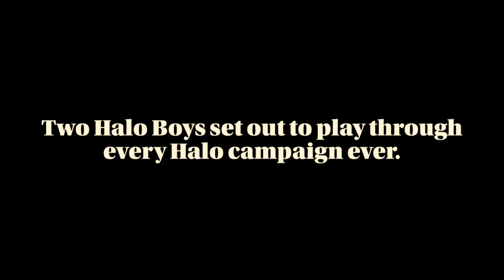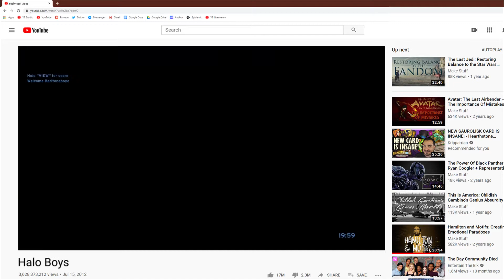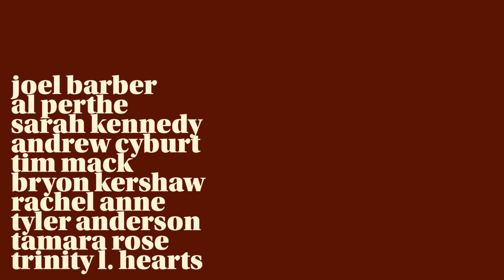Blood Gulch: The Tale of the Tunnel Man – HALO TOPS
We halo.

Hours of Halo dumbness (and also some actually really good stuff)